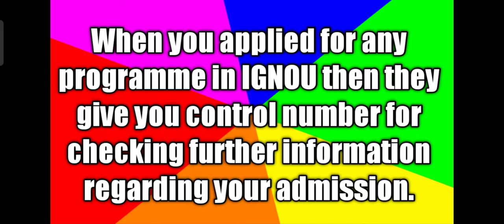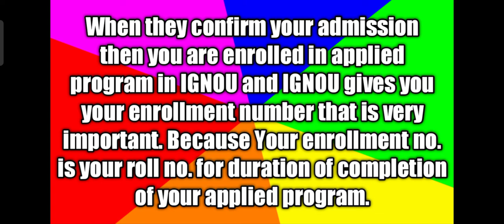Difference between control number and enrollment number in IGNOU